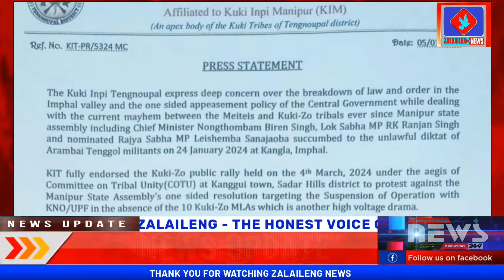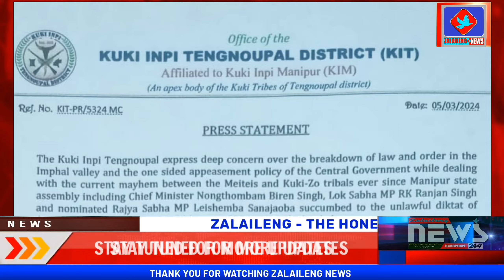CoTU, KIT Against Repeated Aggression in Kuki-Zo areas, Asks not to Challenge SoO Agreement